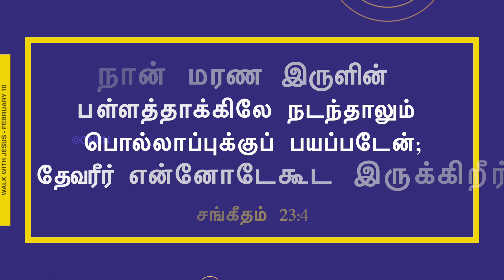உங்களோடேகூட இருக்கிற ஆண்டவர் ! | Walk with Jesus | Bro. Mohan C Lazarus | February 10